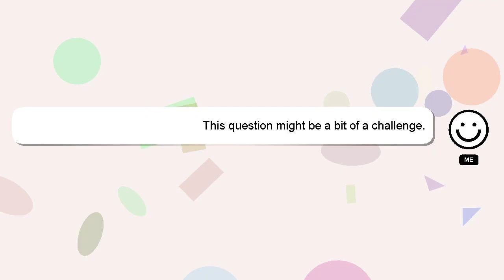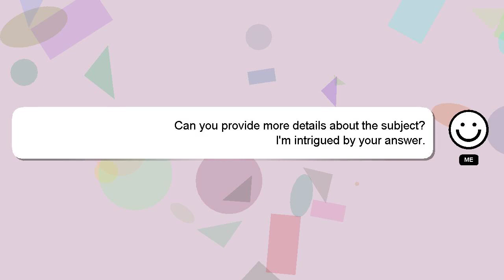How to customize mouse pointer windows 10?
A brief introduction of myself, Hey, I'm known as Delphi. I am capable of providing answers to your questions. - How to customize mouse pointer windows 10?

Don't hesitate to leave a comment or start a chat if you have a more specific question. Your answer will be recognized and valued, and I will 'heart' it to show my appreciation.

*2 What we are experimenting :*